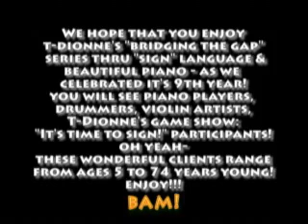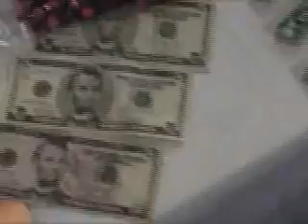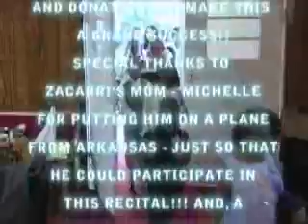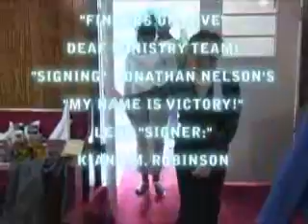T-Dionne's Recital Highlights 2010 Youtube!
Terri's "SIGNING" FUN W/ "T-DIONNE" TV SHOW presents T-Dionne's "9th Annual "Sign" Language & Beautiful Piano" Recital - to be seen over the next couple of months -  all over the world! Show times are listed in this clip! piano players, violinists, drummers, sign language - ranging from ages 5 to 74 years young! TERRI GRAHAM BROADCASTING where "ORDINARY PEOPLE SHARE EXTRAORDINARY STORIES!"